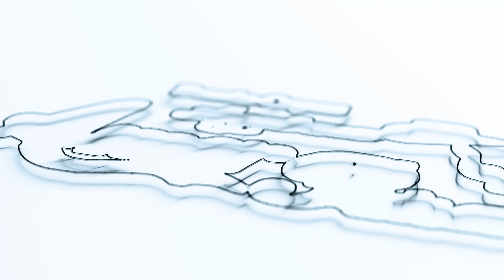Amor Paisano hagamos el amor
Importante: El contenido de este vídeo tiene derechos de autor y es exclusivo de el Canal "Amor Paisano - Canal Oficial". Cualquier reproducción, plagio, descarga y subida nuevamente a YouTube conllevaran a una denuncia por copyright. Disfruta el vídeo y ayúdanos a difundir nuestra cuenta oficial.

Tema: no sigamos la guerra hagamos el amor
autor y compositor: Elmer Núñez